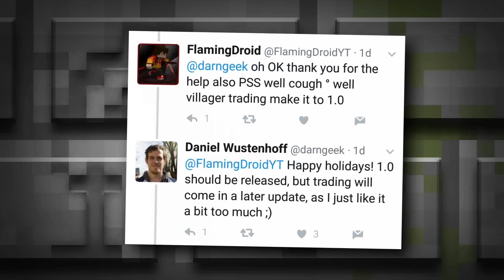COMERCIO CON ALDEANOS CASI LISTO! | Noticias Minecraft PE 1.1 | Daniel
Estamos en épocas en el que las noticias escansean pero aquí una reciente y poco relevante! Todo lo comentado en lo que concierne Minecraft PE 1.1! :D

Créditos

۩ Música Outro:
- Artista: Jocopa3